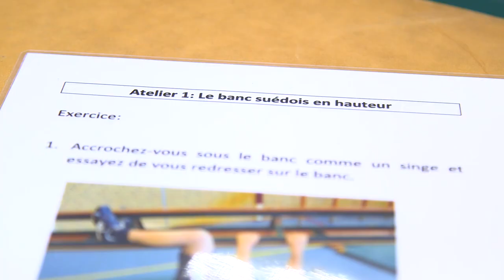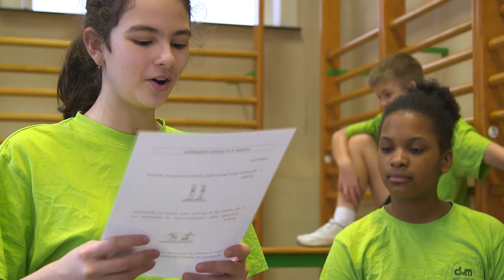CLIL: Turnles in het Frans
In DVM Humaniora Aalst sporten de leerlingen niet op de evenwichtsbalk maar op ‘la poutre’. “In de les L.O. wil ik de leerlingen motiveren om Frans te spreken op een speelse manier”, vertelt leraar lichamelijk opvoeding en CLIL Josephine Limpens.